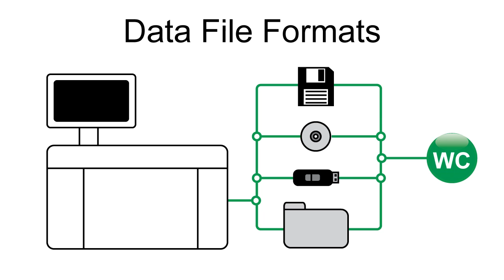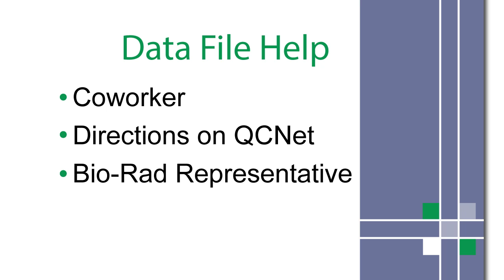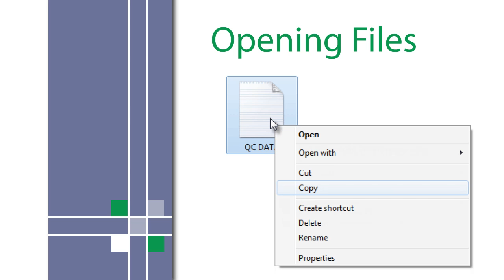Bio-Rad WebConnect Training - Part 2 - Data Files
Use this quick start video series for basic training on Bio-Rad's WebConnect for UnityWeb.

Topics include an introduction to QC data files.